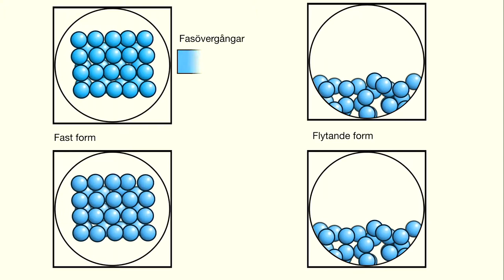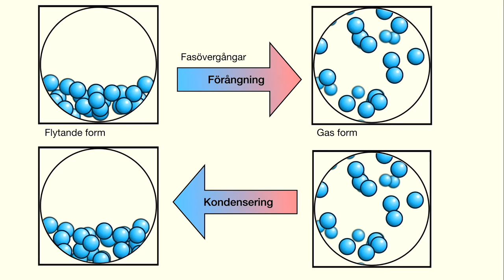Materians faser och fasövergångar